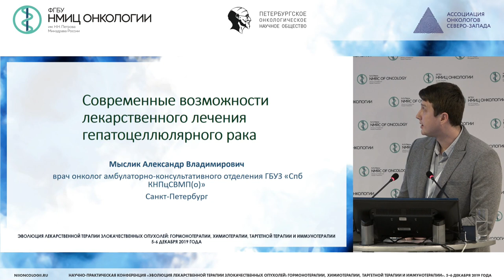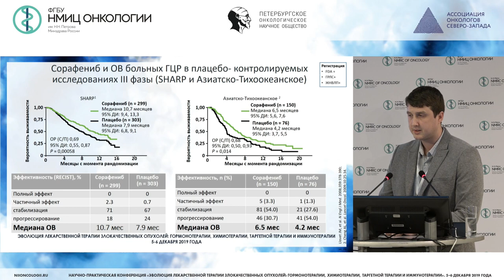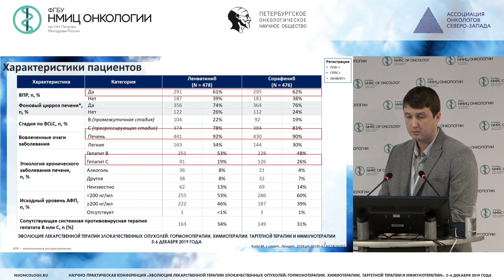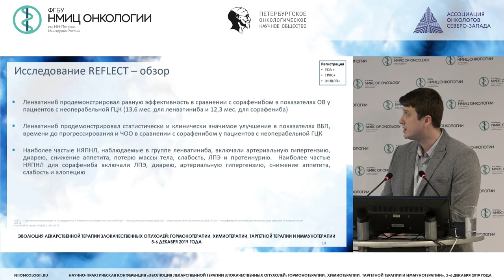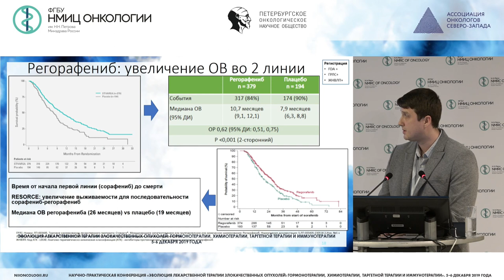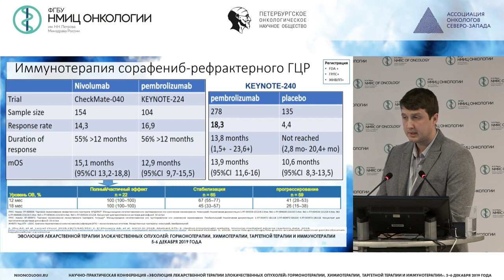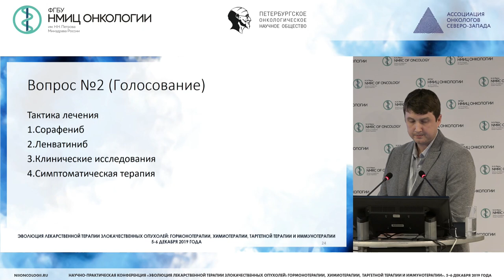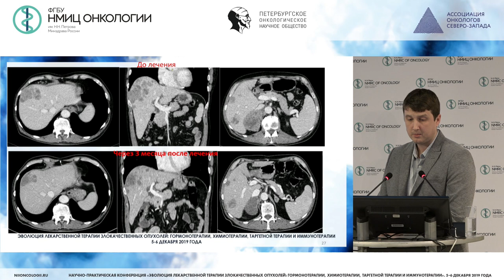Современные возможности лекарственного лечения гепатоцеллюлярного рака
Мыслик Александр Владимирович
хирург-онколог амбулаторно-консультативного отделения ГБУЗ «СПб КНПцСВМП(о)», Санкт-Петербург